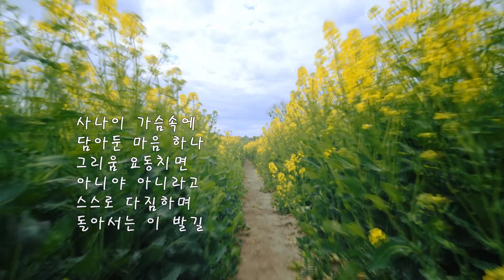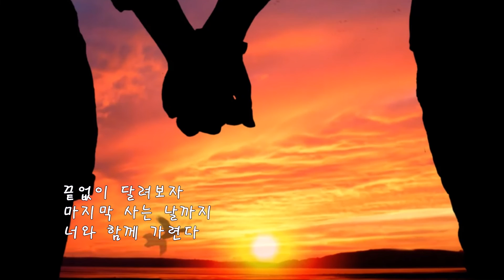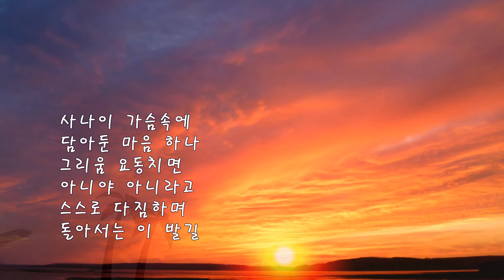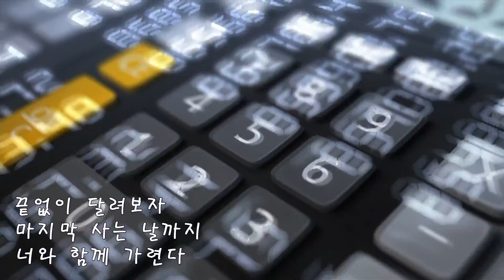다짐 / 작곡, 편곡, 노래 : 이병헌 / 작사 : 왕나경